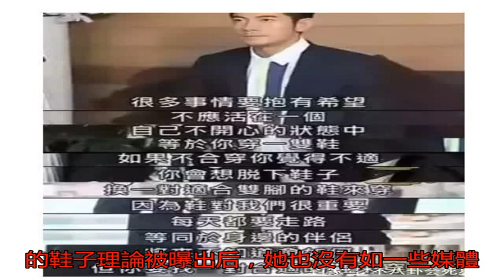郭可盈生日全家出席，熊黛林和婆婆這個舉動，暴露兩人關系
生日這一天，對于每個...